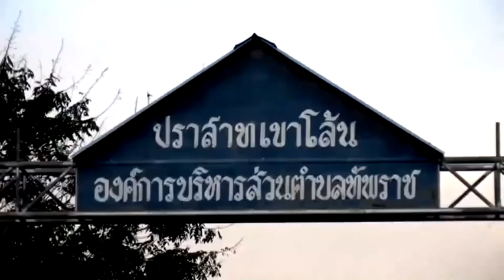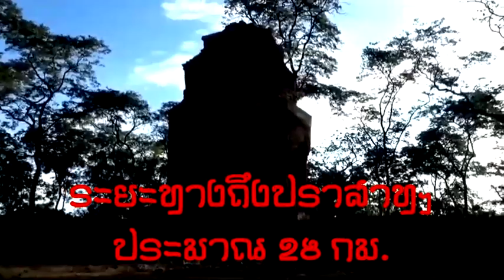ทำความรู้จัก “ปราสาทเขาโล้น” ที่กำลังจะได้ทับหลังกลับคืน : เรื่องเด่นทั่วไทย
หลังจากที่  Asian Art Museum นครซานฟรานซิสโก รัฐแคลิฟอร์เนีย ประเทศสหรัฐอเมริกา กำลังจะส่ง "ทับหลังปราสาทเขาโล้น" จ.สระแก้ว  1 ในโบราณวัตถุที่ถูกขโมยออกจากประเทศไปนานหลายสิบปี และถูกนำไปจัดแสดงที่พิพิธภัณฑ์ดังกล่าวส่งคืนให้ไทย  ชาวสระแก้ว จำนวนมากต่างพากันดีใจ และบอกว่าปราสาทแห่งนี้คือโบราณสถานที่อยู่คู่ อ.ตาพระยา จ.สระแก้ว มานับพันปี ครั้งนี้เราจะพาไปรู้จักปราสาทแห่งนี้ไปด้วยกัน..